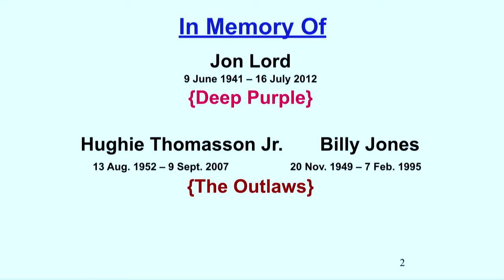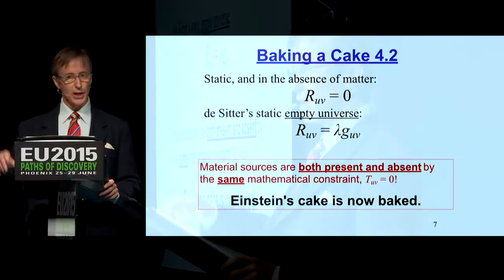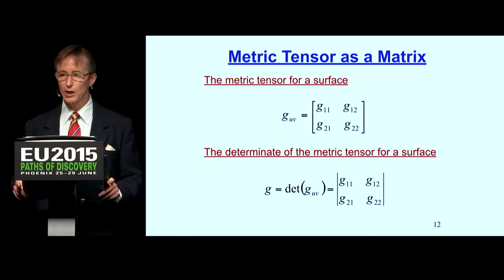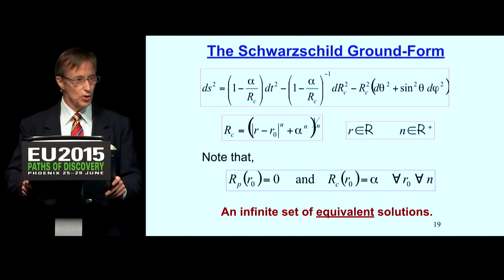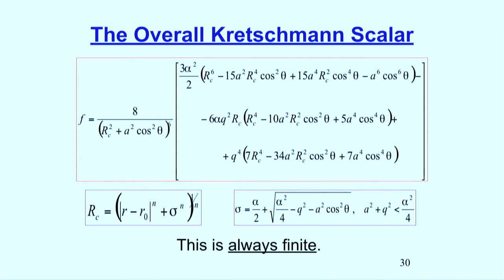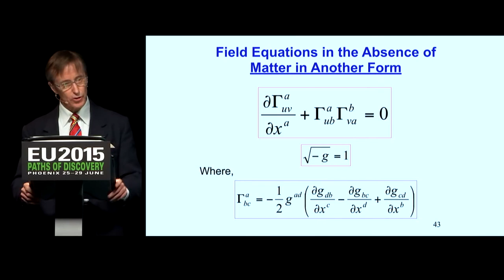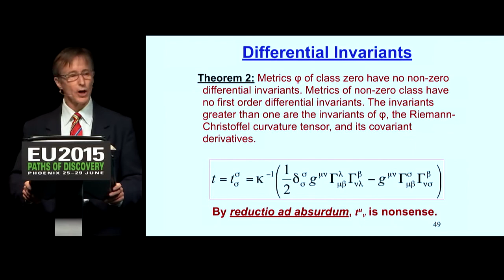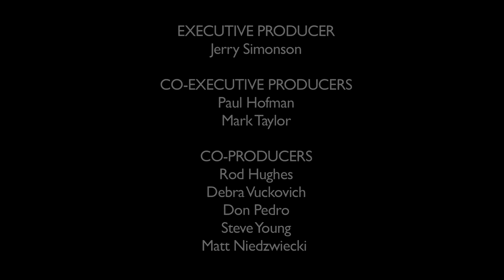Stephen J. Crothers - General Relativity (A Case in Numerology)